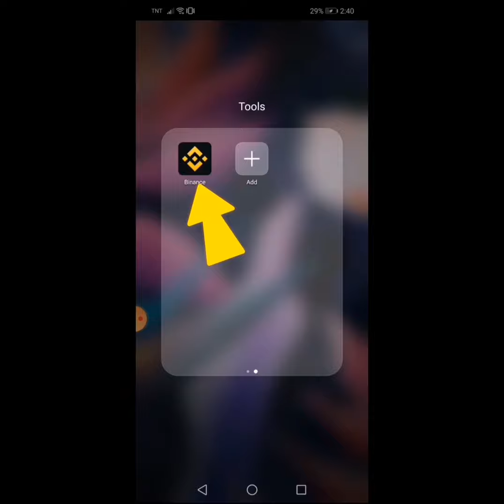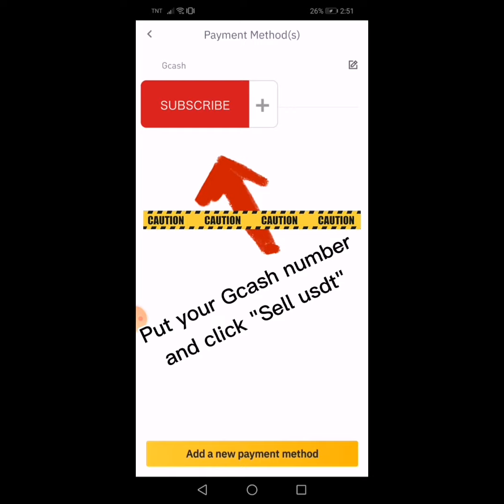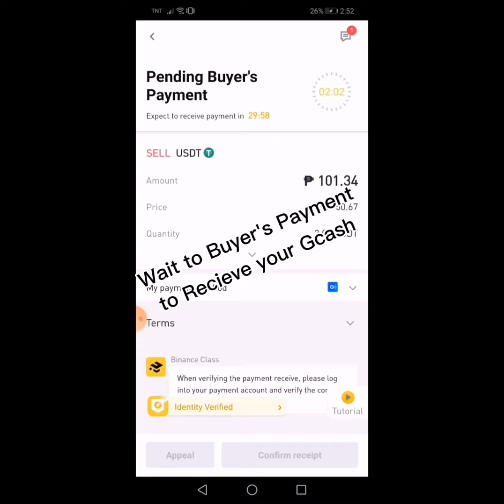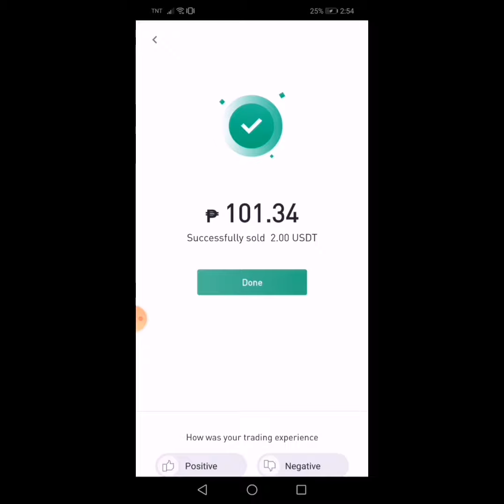HOW TO WITHDRAW IN BINANCE TO GCASH 2021 || PAANO MAG WITHRAW SA BINANCE || BINANCE TUTORIAL 2021.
Hello Guys. In this video I will Teach you How to Withdraw your Funds in BINANCE to GCASH 2021 in easy steps.

⚠️⚠️⚠️⚠️⚠️⚠️⚠️⚠️⚠️⚠️⚠️⚠️⚠️⚠️⚠️⚠️⚠️⚠️ DISCLAIMER: Aisterchannel is not responsible for any content contained in this video and is not responsible for any damages and losses related to any products and services mentioned in the video. Aisterchannel is encourages the audiences to conduct thier own investigation and reviews on the apps or sites that mentioned. This video if for Educational, Tutorials, reviews and entertainment only.